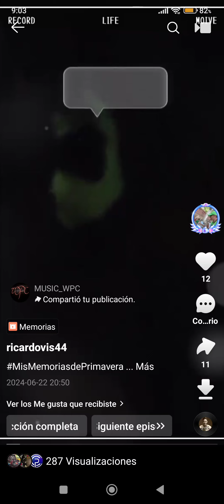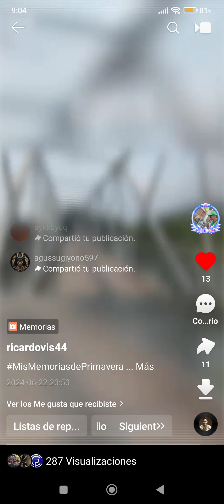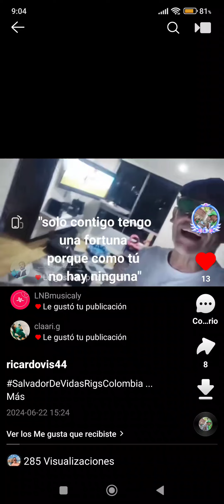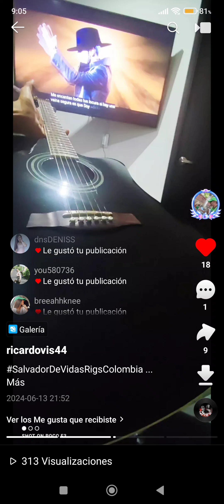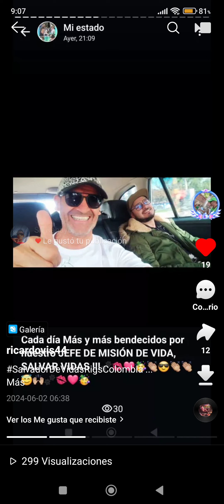MÚSICA TODOS LOS DERECHOS RESERVADOS PARA YOUTUBE Clases Música CANTO CEL:3002290314 profe Ricardo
*"Clases Música CANTO CEL:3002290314 profe Ricardo SALVADOR DE VIDAS"*🎷🐾🪇🐾🪘🎼😇😎🎸🕺🏽🗺️🥁🏖️🏖️🕺🏽💋🐾🩷🎺💃🐾😇

eb# SOLO POR TI cover ft rix Colombia y Arrieta Venezuela Jun 22, 11.47 PM SALVADOR DE VIDAS

Solo contigo tengo una fortuna Porque contigo como tú no hay ninguna RIGS COLOMBIA & OmarAcedo cover

MÚSICA TODOS LOS DERECHOS RESERVADOS PARA YOUTUBE RIGS COLOMBIA SALVADOR DE VIDAS

*"... Solo contigo tengo una fortuna... Porque contigo como tú ... no hay ninguna"...*
 💋😇❤️🐾😎👱🏼‍♀️💃🕺🏽🩺🐾❤️💋🎊🐾 *RIGS COLOMBIA & Omar Acedo !!! Poesis hecha canción !!!*

Luego de días eternos maravillosos de mil horas y proactivos darnos merecido descanso RIGS COLOMBIA

*"Luego de días eternos maravillosos de mil horas y proactivos...  Debemos darnos 1 hora...  de un merecido descanso para los oídos ...🎊🩺🎻🎹😇😎🎤🎧🎸❤️💋🩺❤️ música clásica !!!*

Video de ricardovis44

SUSSI BONTI GRACIA SUAREZ SALAS HISTORIAS DE CIDA Y AMOR POR LA VIDA RIGS COLOMBIA SALVADOR DE VIDAS

 BENNY ANGELO FUND

LORAS LORENA - DORA - REBECA - CONVERSA DORAS - RIGS COLOMBIA SALVADOR DE VIDAS PASIÓN AMOR y VIDA

LORAS LORENA - DORA - REBECA - CONVERSA DORAS - RIGS COLOMBIA SALVADOR DE VIDAS PASIÓN AMOR HOGAR Y VIDA TODAS ESPECIES

 FRIJOLADA CON MILANESA DE CERDO PLATANITOS EN TENTACIÓN ARROZ CON FIDEOS VERDURAS AMOR CHEF RICARDE

Solo contigo cover ft RIGS COLOMBIA & Omar Acedo tengo una fortuna porque como tú no hay ninguna

Solo contigo cover ft RIGS COLOMBIA & Omar Acedo tengo una fortuna... porque como tú ... no hay ninguna PASIÓN Y AMOR INFINITO

*"... Solo contigo tengo una fortuna... porque como tú ... no hay ninguna..."*🐾🎊🕺🏽💃😇❤️💋😎👱🏼‍♀️💋😇🐾

 BENNY ANGELO FUND

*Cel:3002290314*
 *Nunca nos cansamos...*
*Jamás descansamos...!!!*